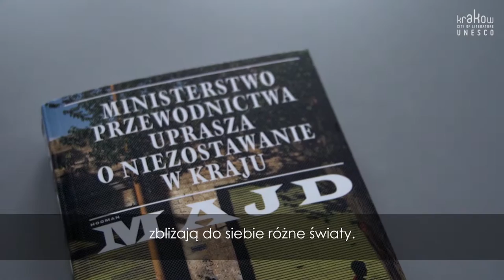Hooman Majd - Czy literatura pomaga radzić sobie z rzeczywistością? KURS KREATYWNEGO PISANIA KMLU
Hooman Majd, irańsko-amerykański pisarz i dziennikarz, zastanawia się czy literatura pomaga radzić sobie z rzeczywistością.

Kurs Kreatywnego Pisania Miasta Literatury UNESCO jest elementem programu wsparcia literackich debiutów w Krakowie, na który składają się również Nagroda Conrada za najlepszy debiut prozatorski w 2014 roku oraz „Promotorzy debiutów” – program grantów dla wydawców inwestujących w debiutujących autorów.

Organizatorem kursu jest Krakowskie Biuro Festiwalowe. Projekt jest realizowany w ramach programu Kraków Miasto Literatury UNESCO. Dofinansowano go ze środków Narodowego Centrum Kultury w ramach programu Kultura – Interwencje 2015.